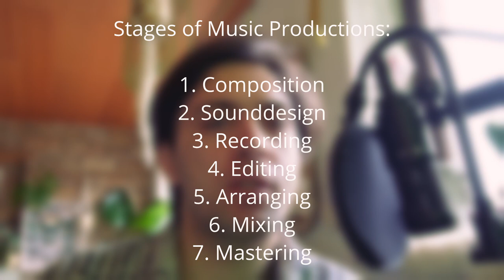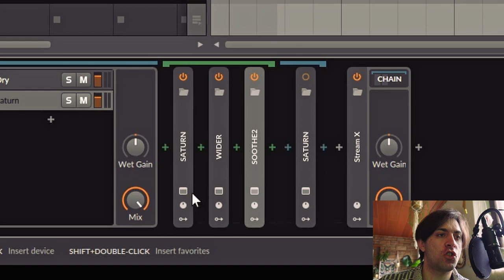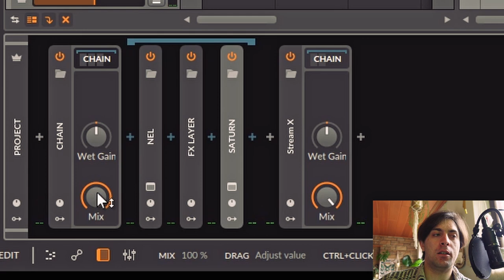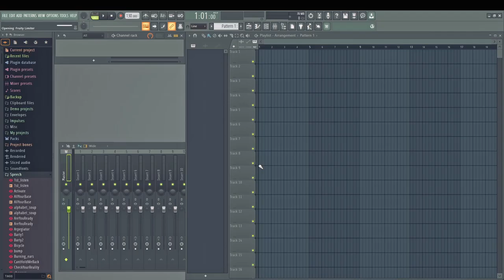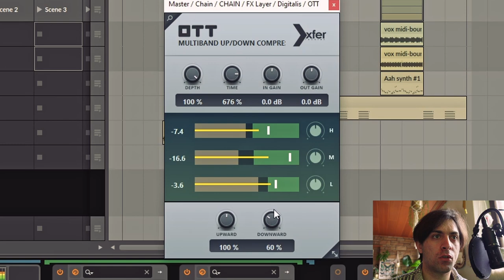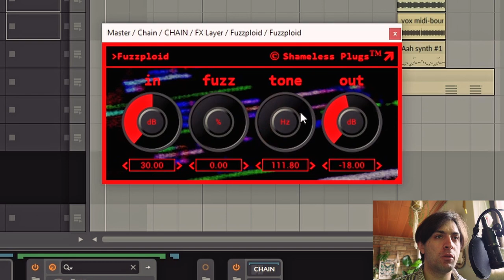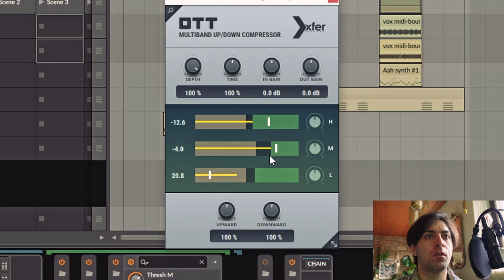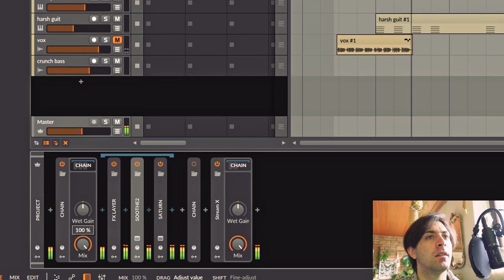Should I 'Fix It In The Mix' Instead?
- Video description -

Timecodes:
00:00 Music Production Stages
00:42 Creative Mastering Chain Example
01:38 Chain Explained
04:05 'Fix It In The Mix' Mentality
05:08 Follow-Up Questions
05:29 Compose Into Chain
06:31 Alternative Creative Mastering Chain Experiment
13:25 FUCK YEAH
13:51 Future Potential of Pop Music